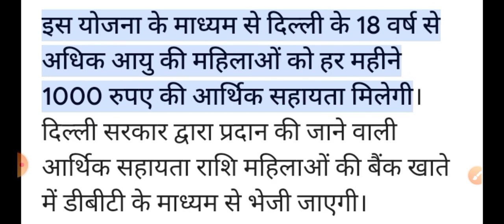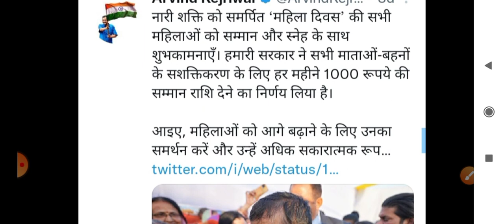मुख्यमंत्री महिला सम्मान योजना 2024 || महिलाओं को मिलेंगे ₹1000 महीना